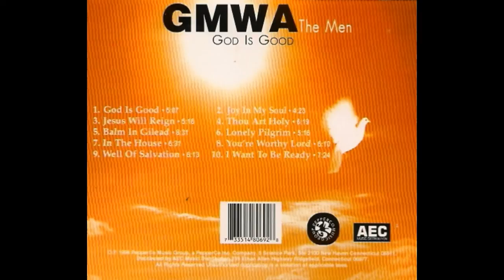Jesus Will Reign-The GMWA: The Men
Retro Gospel
Song: Jesus Will Reign
Soloist: Jay Terrell
Artist: The GMWA: The Men
Album: God Is Good - PepperCo Group Music - 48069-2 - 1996